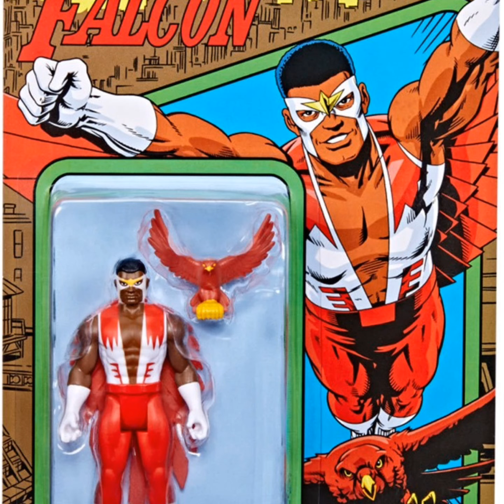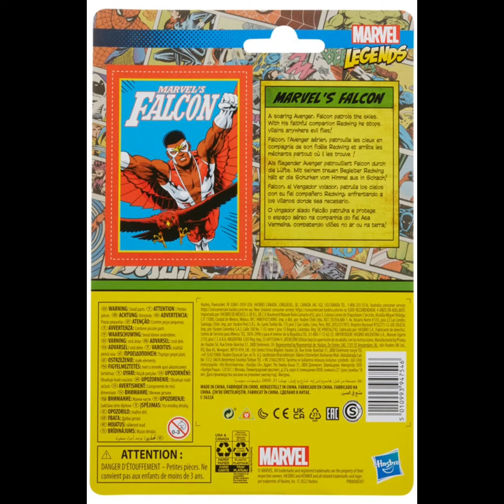Marvel Legends Retro 375 Collection Falcon 3 3/4-Inch Action Figure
A blast from the past! In an alternate universe, Kenner cranked out some amazing Marvel action figures in the 1980s - but not in ours! This Marvel Legends Retro 375 Collection Falcon 3 3/4-Inch Action Figure is an artifact from another dimension, a "What If?" for kids of the 1980s. Our hero has five points of articulation and a retro cardback complete with a Kenner logo appropriate for this vintage. Ages 4 and up.